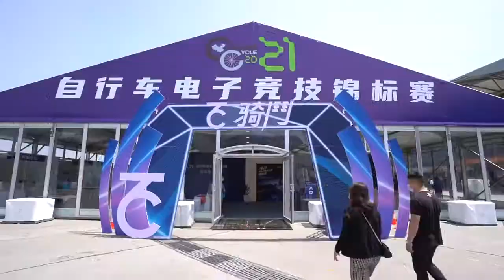The 30th China International Bicycle & Motor Fair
The updated materials and technologies have improved bicycles and bicycle parts. It's exciting that we saw a lot of interesting and practical new products in this exhibition.